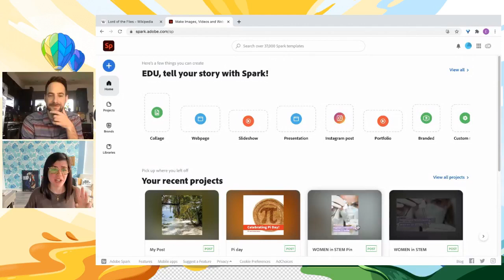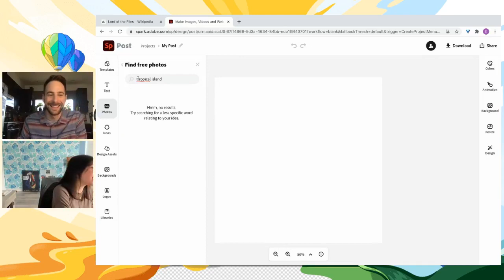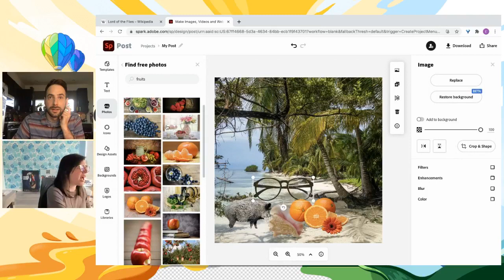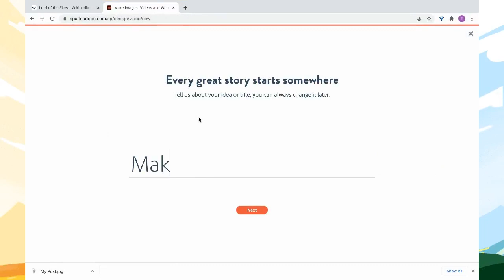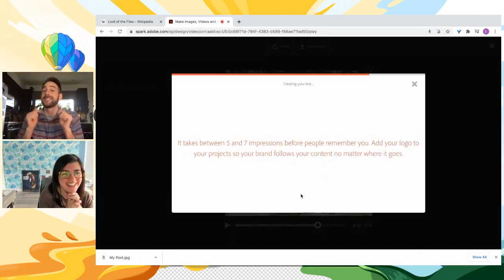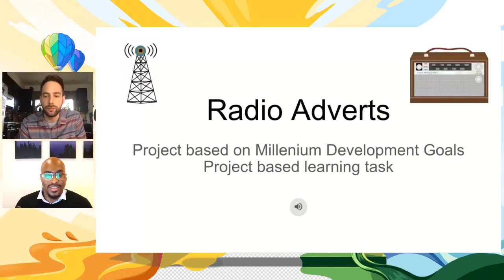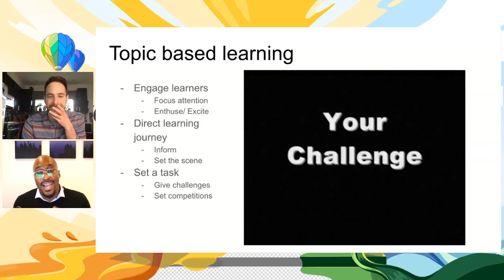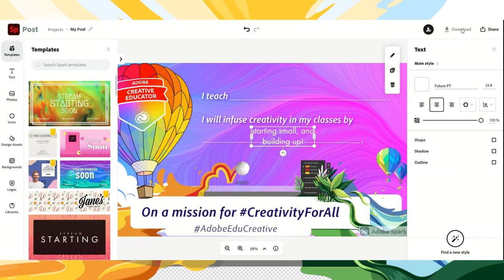Extra Credit with Joe 'Mr. D.' Dombrowski | Adobe for Education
Tell us how you're infusing creativity in the classroom using AdobeEduCreative for a chance to win a Creativity Kit! Rules

Joe Dombrowski is joining us for a very special comedy and livestream all about distance learning and the lighter side of teachable moments with special guests Nick Provenzano and Osi Eijofor.